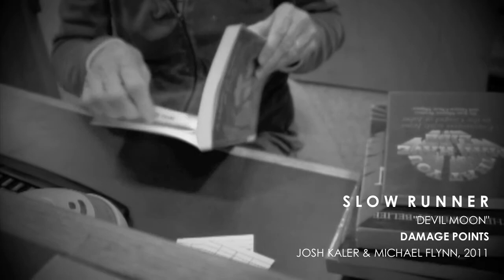An Interview with Thomas Coates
Thomas Interview